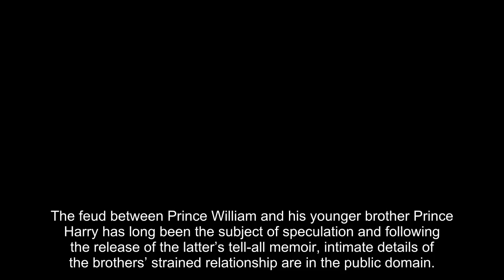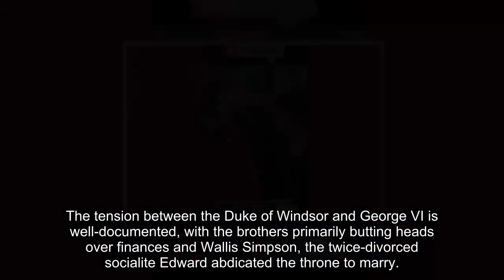Kate and Meghan 'strong women’ behind their husbands’ comparisons to George VI and Edward